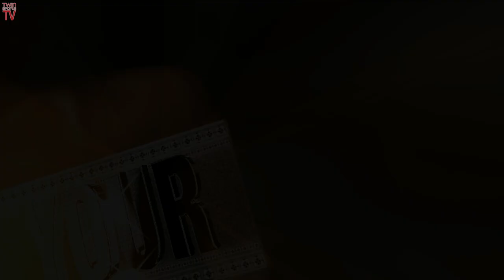TwinSportsTV: Louisville Broncos vs. Louisville Cowboys (9U Kentuckiana Championship Game)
TwinSportsTV: Louisville Broncos vs. Louisville Cowboys (9U Kentuckiana Championship Game) --- 2019 Kentuckiana Kick Off in Clarksville, Indiana. for more videos, highlights and interviews!

Watch our TV Show on Comcast Channel 24 every Friday at 7:00 p.m. in Georgia; Comcast Channel 95 every Saturday, Sunday, and Monday at 7:00 p.m. in Virginia; Comcast Channel 17 in Arkansas, Mississippi and Tennessee every Monday at 8:00 p.m, Access 21 in Charlotte, NC or click the Watch Live Tab on our